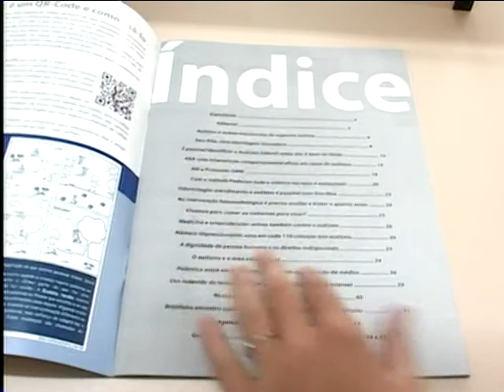ALTIORA JORNAL 01/04/11 BLOCO 2